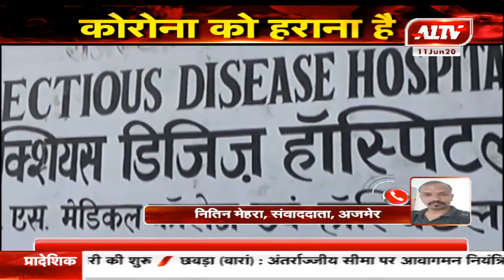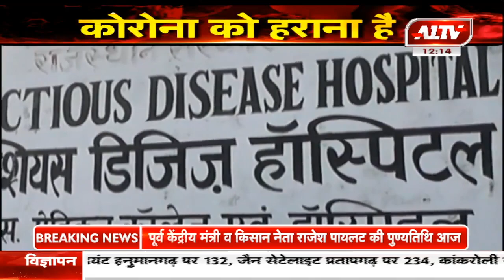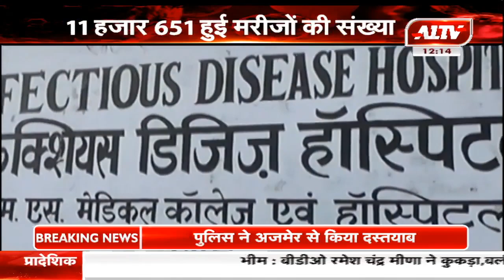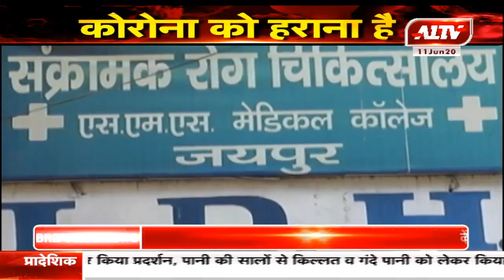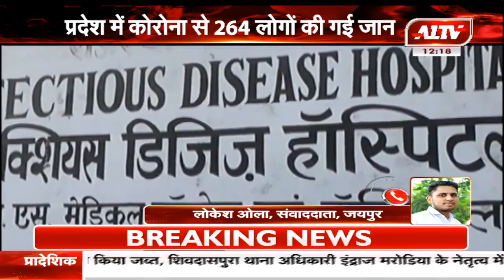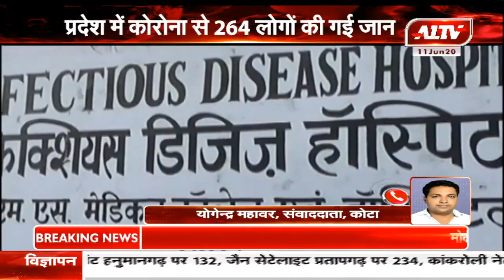राजस्थान में 11 हजार 651 हुई कोरोना मरीजों की संख्या